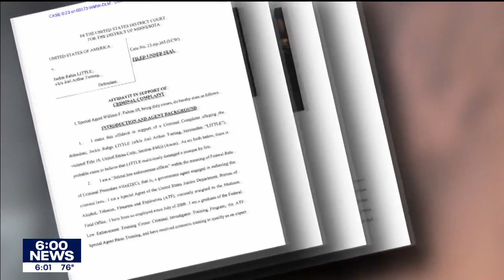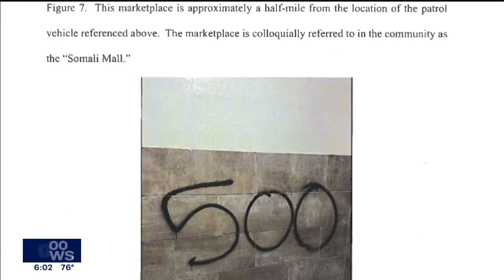Mosque arsons suspect faces hate crime charge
Authorities have come down hard on a suspected arsonist who is alleged to have set fire to a pair of Minneapolis mosques at the end of April.